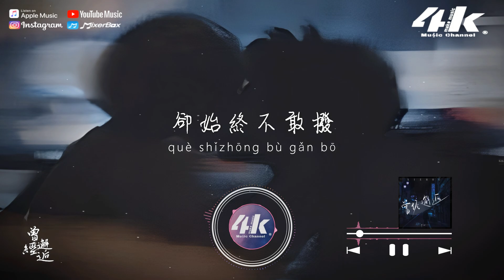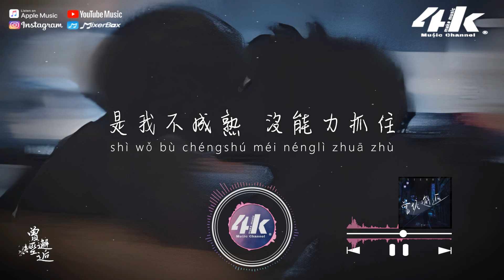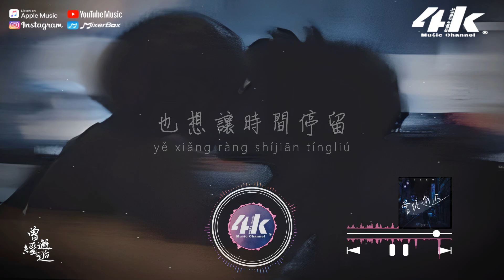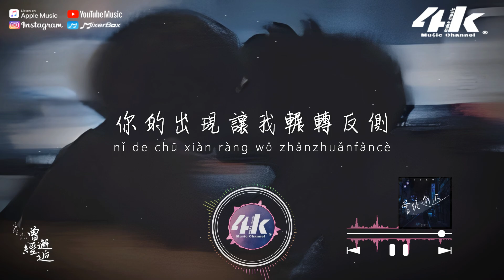申凱 - 曾經邂逅『也想讓時間倒流 回到我們相遇的路口，那時的我緊緊牽著你右手。』【高音質|動態歌詞Lyrics】♫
►4KMusicMake◀

你的號碼藏在心裡
卻始終不敢撥
彷彿過了很久
沒有你的以後
時間也會念舊

走的路口殘存記憶
也被打翻重組
站在十字街口
愛意也被偷走
還幻想著牽手

那幾年的邂逅總會以為
我們還是朋友
只是擦肩而走
陌生的猜不透

也想讓時間倒流
回到我們相遇的路口
那時的我緊緊牽著你右手
可是我們在原地
停留了好久

也想讓時間停留
在第一次看你的眼眸
那時我還幻想我們的以後
你的出現讓我輾轉反側
不如還你自由

數 12345
是你逐漸離開的腳步
我漸漸屏住呼吸
多希望你此刻回頭
我裝作不在乎
眼眶的濕度 視線變模糊
是我不成熟 沒能力抓住
陪你一起看的日出

而我 又開始想你了
可能也會失落 多捨不得
人來人往 沒有人能聽我的訴說

我們還是朋友
只是擦肩而走
陌生的猜不透

也想讓時間倒流
可是我們在原地
停留了好久

也想讓時間停留
不如還你自由

/音樂製作/
演唱 : 申凱
作詞 : 申凱 作曲 : 申凱
編曲 : 曲魯帥 製作人 : 申凱
錄音師 : Carrot 混音師 : LBI 利比
母帶 : LBI 利比 吉他 : 潘春宇
和聲設計 : 申凱/俞建明
和音 : 俞建明 監製 : 申凱
錄音棚 : 成都百悅錄音棚
推廣策劃 : Ben/阿斯加德 Asgart
封面設計 : 凡凡 製作 : 音炬文化
聯合發行 : 騰訊音樂
OP/SP : 成都白桃文化傳播有限公司

/影像製作/
場景 : 剪影
格式 : 1080pHD.60hz
製作 : 4K Music Make
封面設計 : 4K Music Make
Artwork by : Paolo Raeli
00:00 曾經邂逅
00:59 ​(Refrain) 也想讓時間倒流